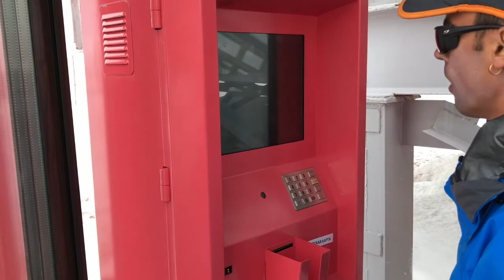Adventure Academy Elbrus 2018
Häng med Dan Dannes upp på Europas högsta berg Elbrus...